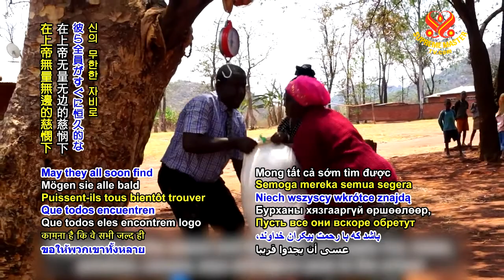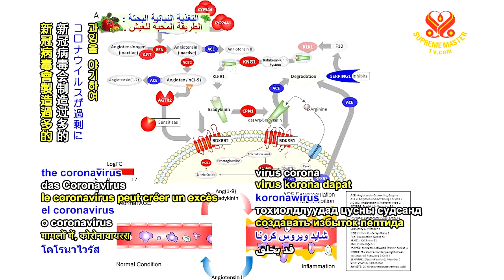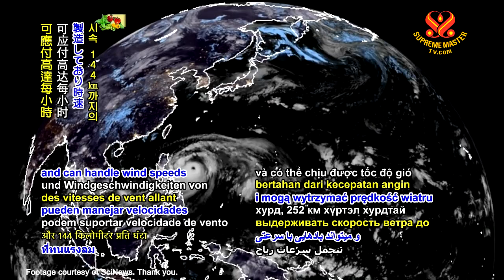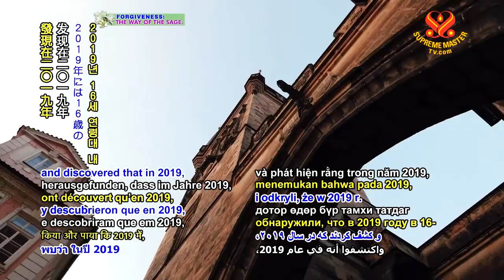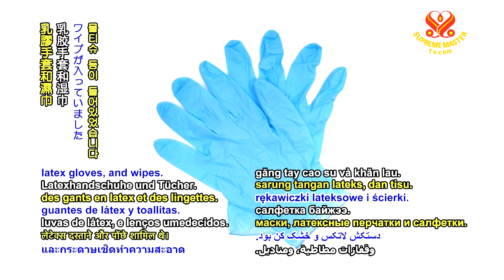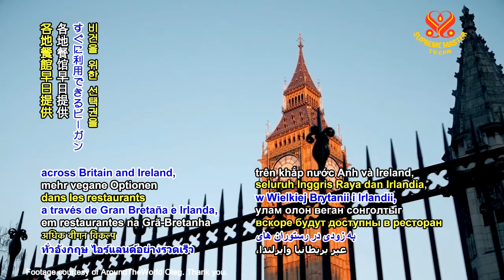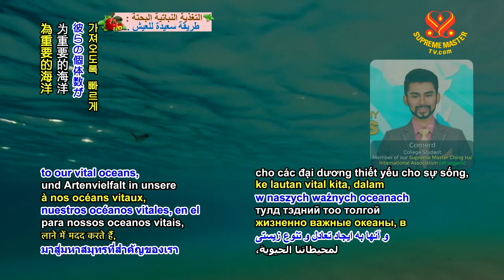#1121 Watch Good News to Learn English 看新聞學英語 20201028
今日新聞提要：

Refugees in Malawi receive nutrition aid from European Union
馬拉威的難民獲得歐盟營養援助；

Supercomputer’s analysis provides insights on the body’s response to coronavirus
超級電腦分析提供人體對新冠病毒反應的深刻見解；

Japanese wind turbine design withstands typhoons
日本設計能承受颱風的風力發電機；

Growing number of young Czechs refrain from intoxicants
越來越多捷克年輕人避開菸酒毒品；

Upright teacher returns large amount of cash found on street in United States
正直的美國教師歸還於街道發現的大量現金；

International pizza chain introduces vegan offerings in United Kingdom  and Ireland
國際披薩連鎖店於英國與愛爾蘭推出純素產品；

China opens facility readying sea turtles for reintroduction into the wild
中國建置設施為野放海龜進行準備。